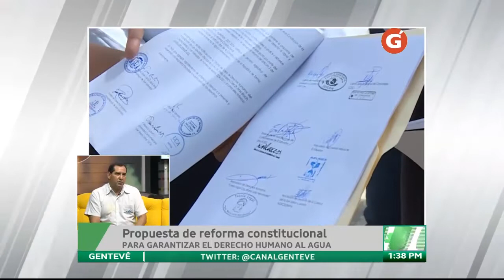En la jugada - Propuesta de reforma constitucional para garantizar el derecho humano al agua